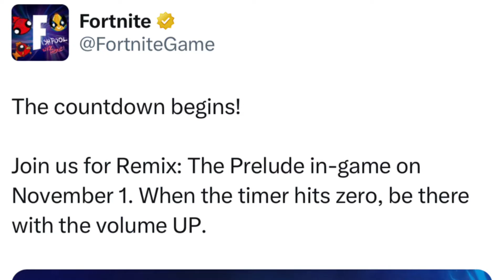Fortnite Chapter 5 Finale Live Event ANNOUNCEMENT! 😱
PLEASE USE CREATOR CODE - LDRAGON - IN THE FORTNITE ITEM SHOP! 🔥🙏🔥
Fortnite have OFFICIALLY just ANNOUNCED the Fortnite Chapter 5 Season 4 Finale Live Event Update is HERE! 😁
The FINAL Update of Fortnite Season 4 Came out Last Week and that Revealed SO MUCH info about the Fortnite Chapter 5 End Event!
The FULL NEW Chapter 5 Season 4 Live Event is HERE! And this Live Event will be the Fortnite Chapter 5 Season 4 End Event that will Transition us into the NEW Fortnite Season, Fortnite Chapter 5 Season 5 The Fortnite OG Chapter 2 Update is HERE! 😁 Fortnite Chapter 2 Remix Update is HERE! 😁
This is the FULL TEASER TRAILER for the Fortnite Chapter 5 Season 4 Absolute Doom Live Event! The FULL Doctor Doom Fortnite Season 4 Live Event! 😁
Fortnitemares 2024 Update is HERE! 🔥
Fortnite Chapter 5 Season 4 Live Event Update, Fortnite v31.41 Update, Last Update of Fortnite Chapter 5 Season 4! 😁
IT’S HERE!